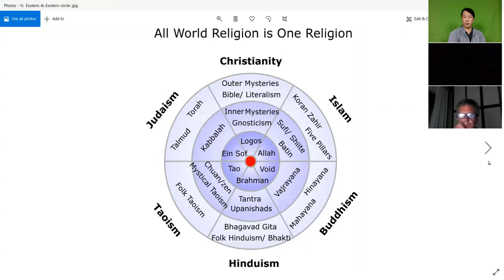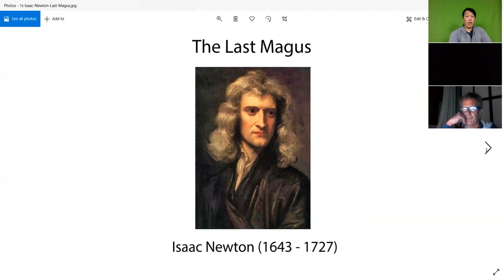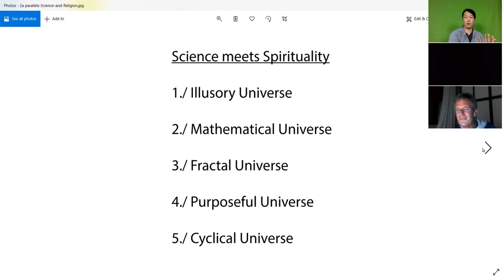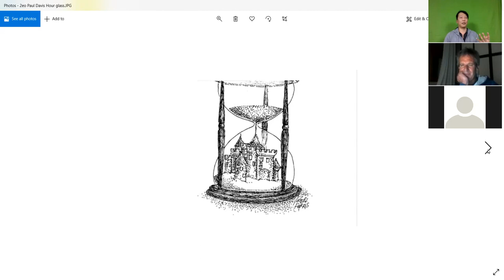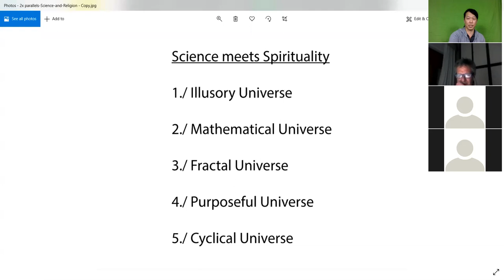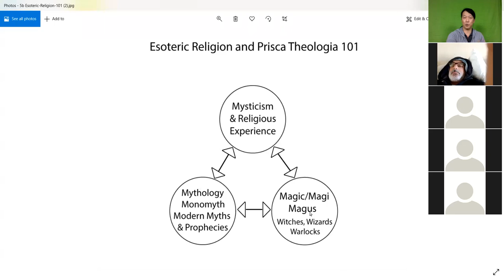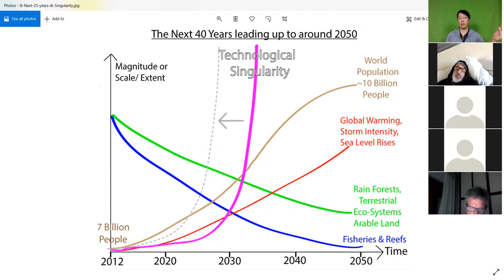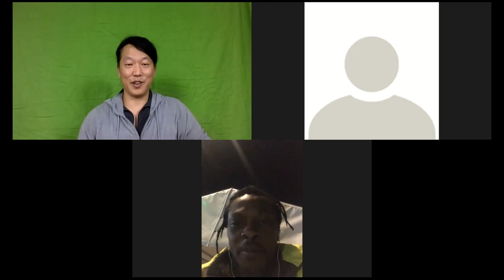Science and Technology. It's origin & convergence back to Renaissance Religion - Zoom talk 31/03/21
There have always been parallels existing between scientific ideas and spiritual or religious ones, some weak and some strong. Something remarkable has happened in the past 10 or 20 years. In present times like no time before, the various puzzle pieces of science exist in such a state, that you can now arrange these puzzle pieces together, to form a composite picture of the Universe that is identical to the one that generally exists in all the esoteric spiritual traditions of the world and which was called the Prisca Theologia during the Renaissance. This is the hidden, censored and banned aspect of religion where there is a better agreement of ideas.

This new and completely scientific cosmological perspective sets the stage for a solution to the puzzle of consciousness to be communicated, which completely converges with the descriptions for the nature of God found in the esoteric inner mysteries and which is also alluded to in the outer mysteries, or the exoteric and more mainstream religion.

Furthermore the talk supports the hypothesis that modern day science and the technological world, really emerged from the notion of the 'Renaissance Magus' and the idea of total knowledge and total power. The talk goes into some detail to show how and why this is the case.

This talk is the second in a series of three, the first one is titled, 'Worldview(Weltanschauung), Revolutionary Movements and System Change - A Zoom Talk 23/03/21'